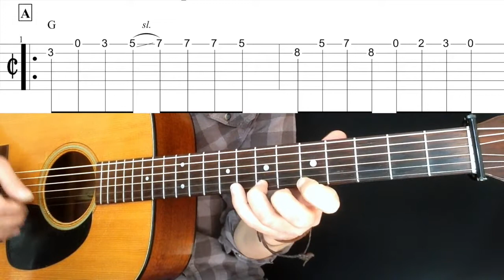Katy Hill: Guitar Lesson (Free Tab)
to find the free tab for this Pickin' Lessons arrangement, plus many more tunes for the guitar, mandolin and banjo.